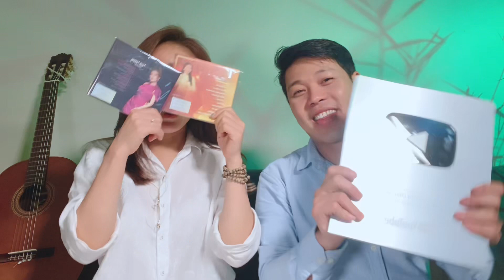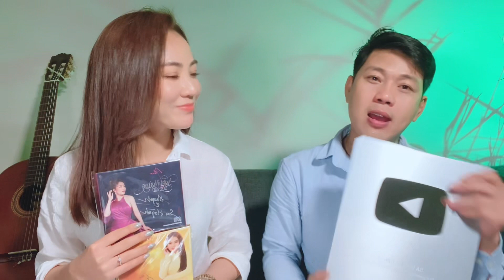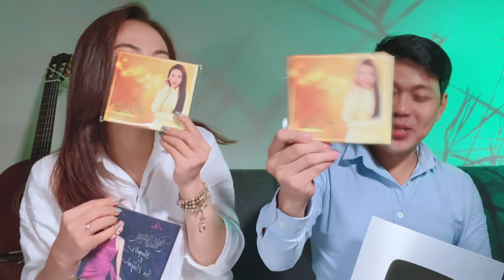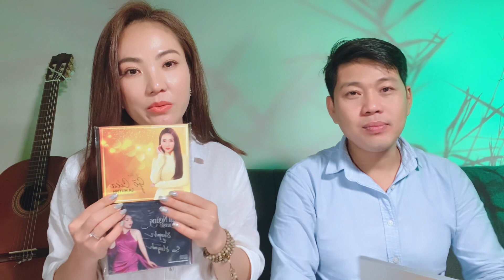Sa Huỳnh & Quang Nghị Khoe Quà Từ YouTube